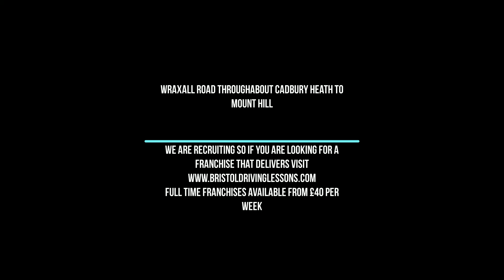Wraxall Road Thrughabout Cadbury Heath to Mount Hill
wraxall road throughabout